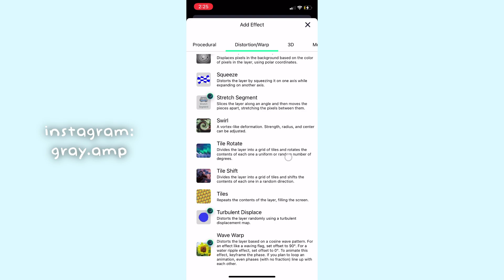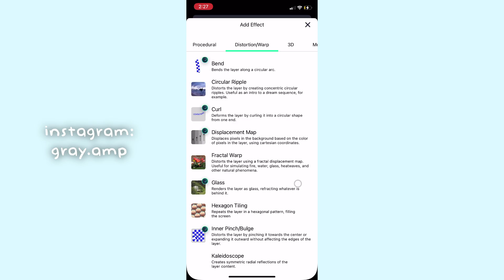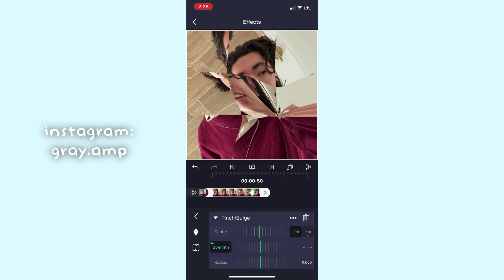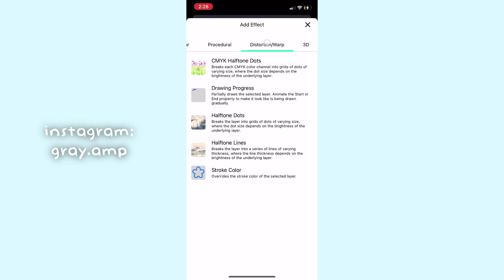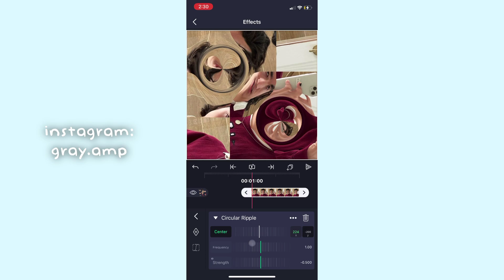ae inspired cc flow motion transition on alight motion (free!)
𝙞𝙣𝙨𝙩𝙖𝙜𝙧𝙖𝙢: gray.amp, jocs.alightmotionpresets, xo_presplitaudios,

𝙖𝙥𝙥𝙨 𝙞 𝙪𝙨𝙚: alight motion (for editing youtube videos and occasionally actual edits), video star

𝙞𝙛 𝙮𝙤𝙪’𝙧𝙚 𝙧𝙚𝙖𝙙𝙞𝙣𝙜 𝙩𝙝𝙞𝙨, 𝙮𝙤𝙪’𝙧𝙚 𝙗𝙚𝙖𝙪𝙩𝙞𝙛𝙪𝙡 𝙖𝙣𝙙 𝙬𝙤𝙧𝙩𝙝 𝙨𝙤 𝙢𝙪𝙘𝙝. 𝙮𝙤𝙪’𝙧𝙚 𝙨𝙤 𝙡𝙤𝙫𝙚𝙙. 𝙞 𝙡𝙤𝙫𝙚 𝙮𝙤𝙪. 💞